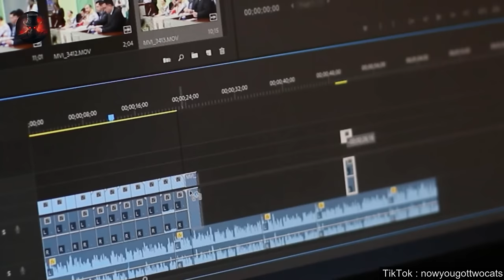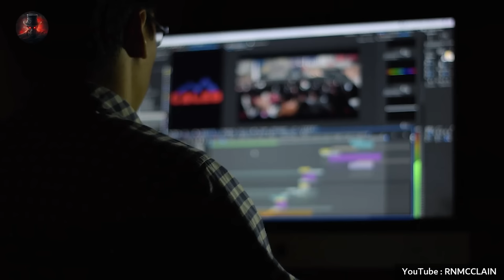Most Scary Videos Of Real Ghost Videos Caught On Camera From The Paranormal Realm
in this scary comp of scary videos, creepy videos, Scary ghost videos, ghosts caught on camera, scary TikTok ghost videos, poltergeist, paranormal activity, Demons and Witches Caught on camera,  paranormal investigations of ghost hunters and ghost hunting, these are the scariest videos on the internet.
we are making videos on
scary videos, top 5 scary videos, ghost caught on camera, caught on video, caught on tape, paranormal scary compilation, horror ghost videos, scary and creepy ghost videos, scariest real ghost videos, mysterious scary videos compilation, scariest videos on the internet, disturbing scary videos, paranormal activity and horror genre caught on camera, hunting purgatory, ghost hunting, haunted house, real ghost encounters and ghost sightings which gives scary experience to ghost hunters, so please like share and subscribe to our channel for further updates